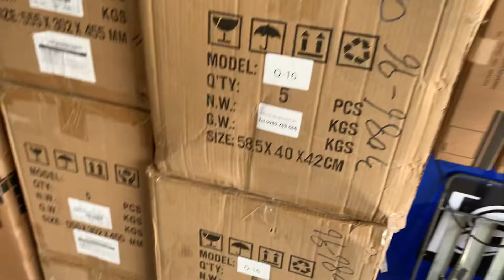Mic E3 M560 về 200 bộ